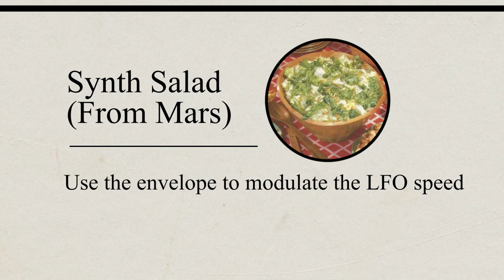Sci-Fi Envelope-LFO Moog Patch | Sound Recipes #65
Trying to find new, interesting ways to patch your semi-modular synth? This recipe covers a quick and easy, 4-cable patch using the Envelope (+) out, the LFO Rate In & the Envelope Amount In.